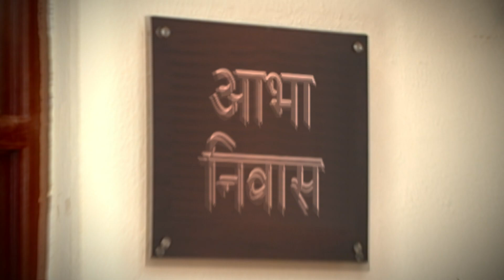Kharach Ticha Kay Chukla - खरंच तिचं काय चुकलं - Ep 53 - Full Episode - 13 Dec 2023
Episode 53: Things Are Different Now
Dhamyanti prevents Aabha from lighting a lamp in the temple. Supriya urges Kuhu to become mature and responsible.

About Kharach Ticha Kay Chukla?:
A heartwarming story of 2 sisters who are poles apart from each other, Elder sister Abha, Simple living high thinking is her life’s philosophy, and Younger sister Kuhu, who aspires for all good and exquisite things in life.